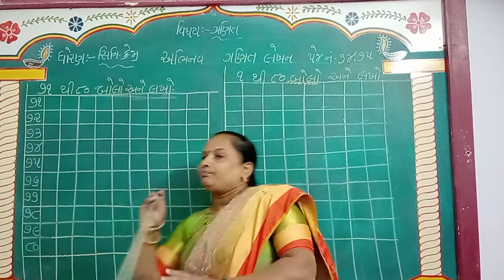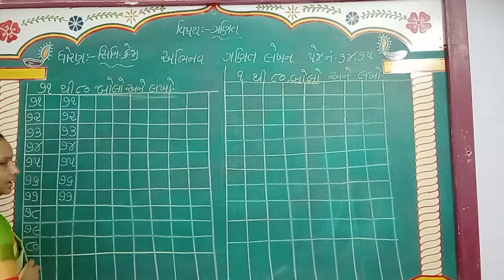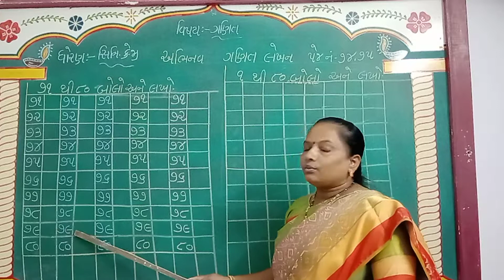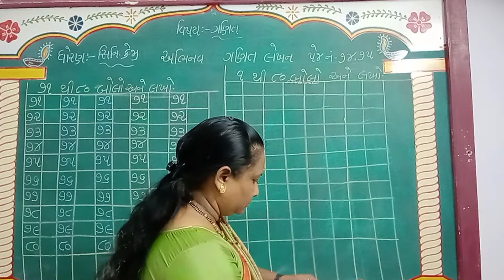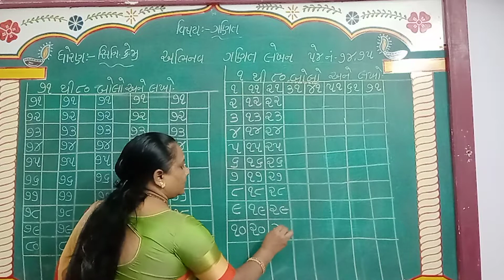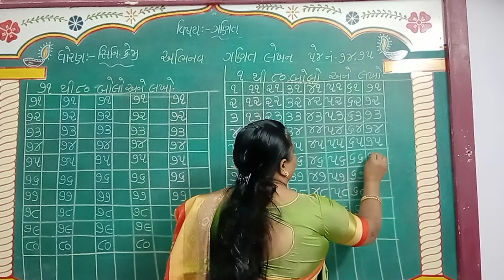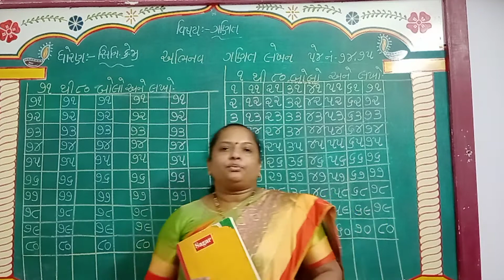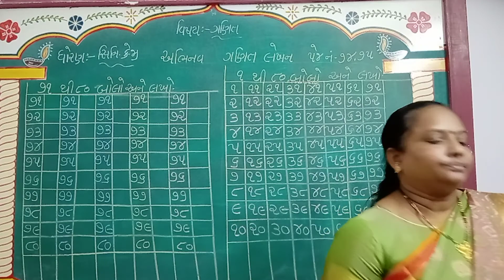GUJ MED STD SR KG SUB MATHS AANK 71 TO 80 SWA POTHI PG NO 74 , 75